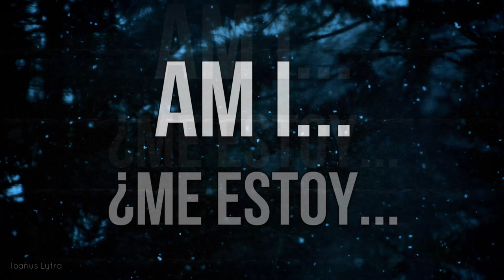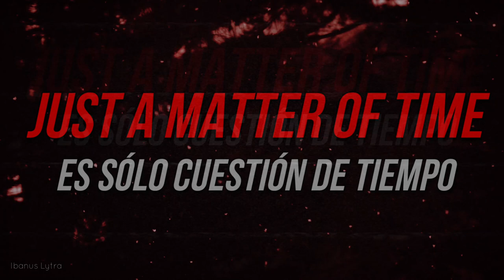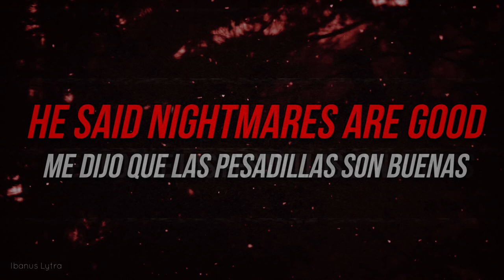Silent Hill - Blow Back (Lyrics / Letra)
A Silent Hill song!

"Dad was right".

Such a great song.